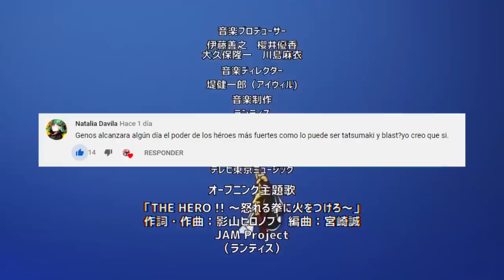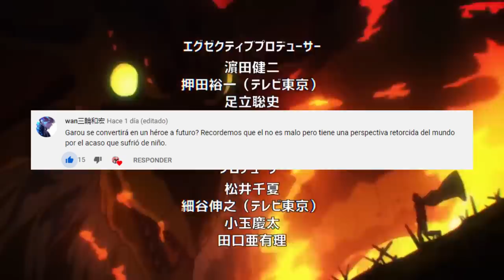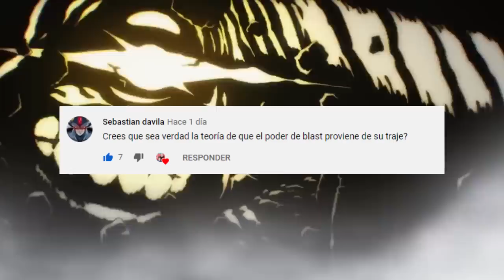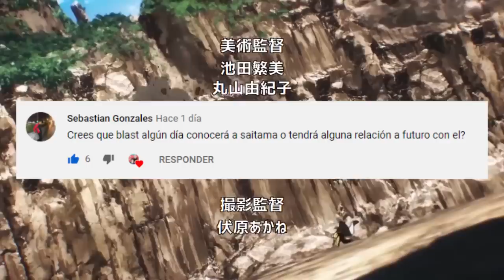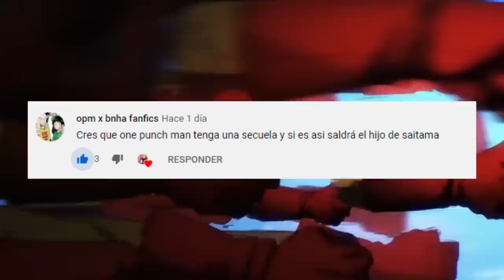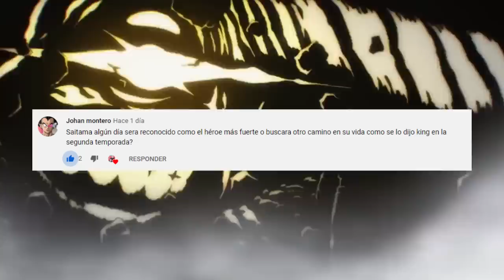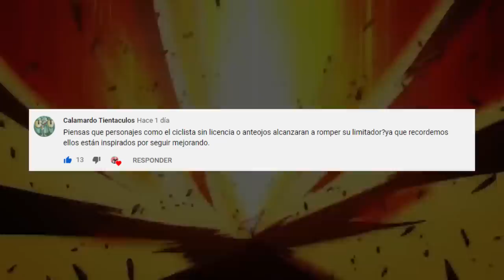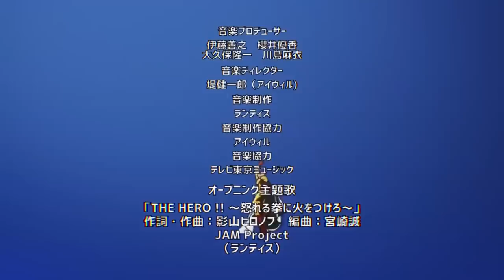El PODER de BLAST esta en su TRAJE ??? 💪 La PELEA Final de SAITAMA ??? One Punch Man PYR 2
HOLA AMIGOS LES TRAEMOS UN NUEVO VÍDEO ESTA VEZ CON EL PREGUNTAS Y RESPUESTAS DE ONE PUNCH MAN DESPUES DE LA ENORME REVELACION DEL DISEÑO OFICIAL DE BLAST, DEJENME SU OPINIÓN EN LOS COMENTARIOS.

Usa estos códigos de promoción:
Extra 5% Order Over $49, Code: Anime
Extra 7% Order Over $79, Code: Senpai
Extra 10% Order Over $99, Code: Daisuki